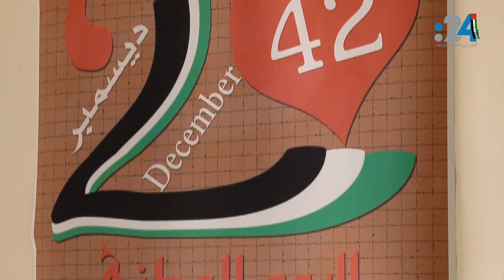أطفال إماراتيون يغنون للوطن في يومه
في هذا الفيلم، يرصد 24 أجواء الفرح بين أطفال الإمارات بعيدهم الوطني، فيه يحكون بعفوية وبراءةعن وطنهم الجميل وعما يعرفونه عن مؤسسه الشيخ زايد رحمه الله، الذي ورثوا من الأهل محبته وذكراه.. كما يغنون في النهاية للوطن وقادته.